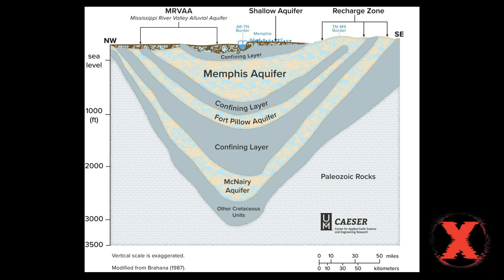What's Up with Your Drinking Water? | Sarah Houston | TEDxMemphis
When was the last time you asked "What's up with my drinking water?" Water is the foundation of life, yet few people can name the water source pouring from their faucets. She believes individuals become connected to their community and environment in a tangible way when they know the basic facts of their water source and the issues impacting it.  Water warrior Sarah Houston has been pedaling a passion for holistic water management in the academic, corporate, and nonprofit sectors for over ten years. In 2016, Houston and her husband quit their jobs to adventure with a purpose. Through Wander Like Water, they used bicycle touring to connect YouTube viewers with water sources. The project caught on quickly and their audience spans over 50 countries with over a half million views. In 2021, Houston was hired as the first full-time Executive Director of Protect Our Aquifer and is pursuing a Master of Science in Earth Sciences from University of Memphis. This talk was given at a TEDx event using the TED conference format but independently organized by a local community.